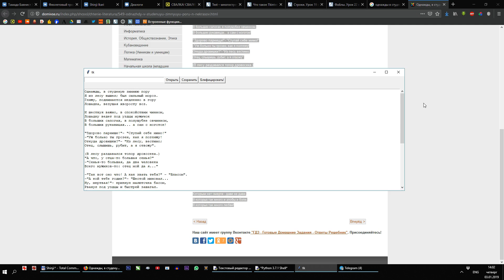Бляфикатор на Питоне v0.1